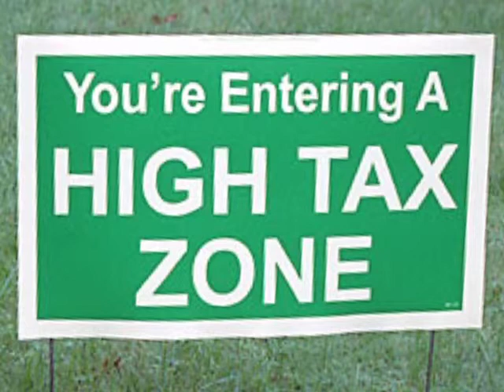The Daily Salvo for July 25, 2011 - "Philly's Image Problem"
The City of Philadelphia recently had to fend off rumors that it was fining pedestrians for 'texting while walking.'  Apparently, word of the supposed crackdown was quickly gaining traction and credibility on the Internet -- which more than the rumor itself, is the big problem.  While it's no doubt disturbing that false gossip can spread like wildfire online, what's even more alarming is the fact that so many people actually found it plausible that Philadelphia would pass such a measure.  Sadly, the believability of the 'texting while walking' rumor speaks volumes about the city's reputation as a big-government bastion of endless taxes, fees and tickets.